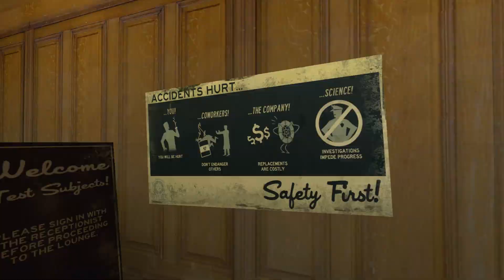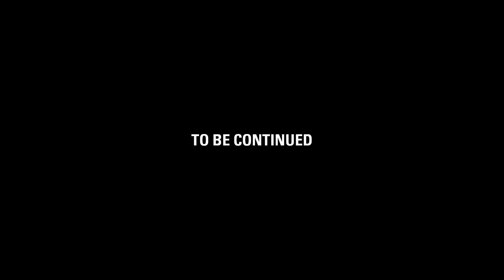most popular 5/4/21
blind playthrough

0:00 Transitional Ascent by Jayed Skier
10:18 Chords of Grain by mλtt71490
14:45 Transformation by almighty kale, SOulmoose and Ossy Flawol
17:40 Borderworld by __ and SuperAiderton
22:48 P-Body the robot! by Portal2Master
27:02 Cubelaxis #3 by Alexdorf
28:54 Intertwined Beams by Mystical Ace
29:53 Rosea by PantherDev_01 and Frosti
31:30 P-Body the robot! 2 by Portal2Master
34:42 Advancement #7 - Momentum by buttsicle
36:35 Cubelaxis #2 by Alexdorf
39:11 LONE COMPANION #1 by timcopwell
42:10 LONE COMPANION #2 by timCopwell
46:22 Verdant by Gravity Cat
47:40 Turret Blocker by BurntPudding
48:37 Trapped in a colorless mind by LabPlay
52:36 Looking Backwards Through Science by UMNSE
55:50 Symmetric waters (BMC competition) by Goud and Antek1234